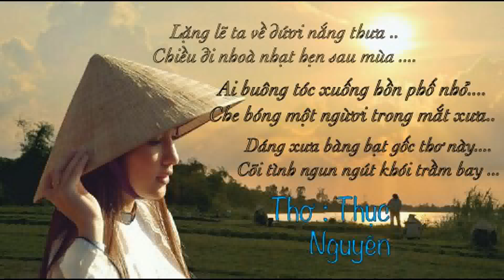Lối Xuân Xưa | Mai Thanh Trúc | Lã Văn Cường OFFICAL | Nhạc Xuân Hay Nhất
Ca Sỹ : Mai Thanh Trúc
Lời & thơ : Thục Nguyên
Nhạc : Lã Văn Cường
Phòng Thu : Paul Trần Phan
Phối Khí : Kinh Luân
Editor Video : Jake DT Laceon
Bản Gốc
Nhớ Sub ( Đăng Ký )Kênh Nhé
© Bản quyền thuộc về T_L_C Official
© Copyright by T_L_C Official